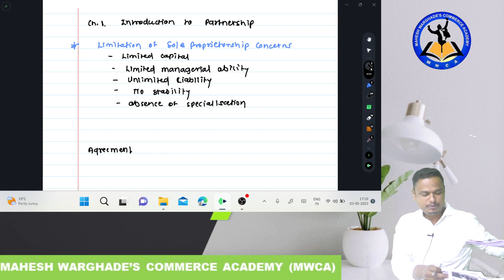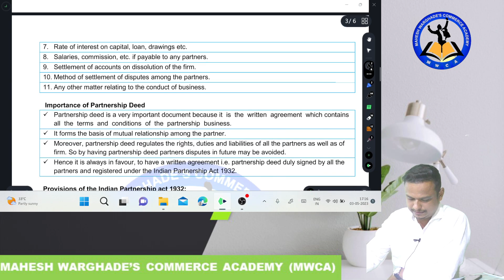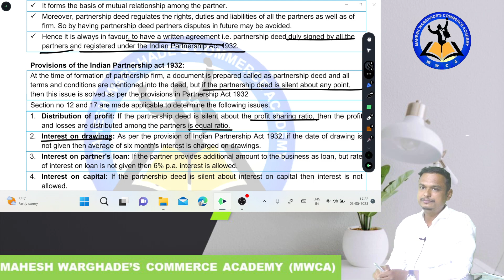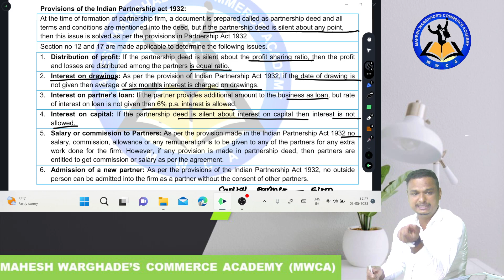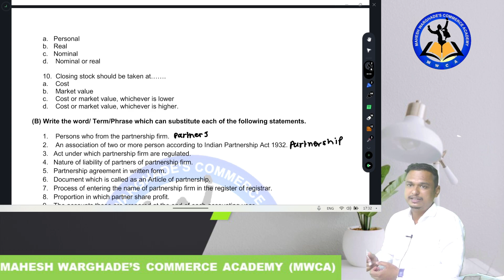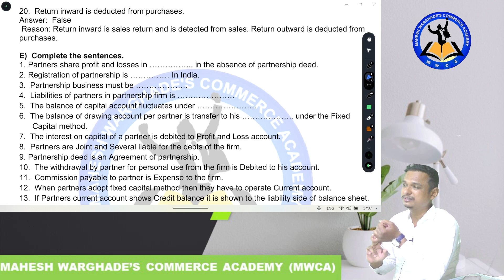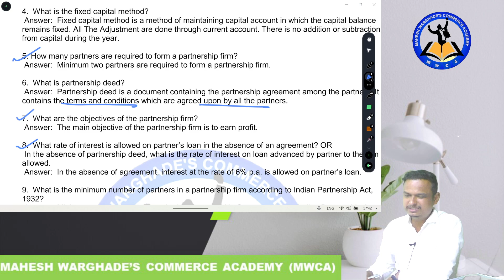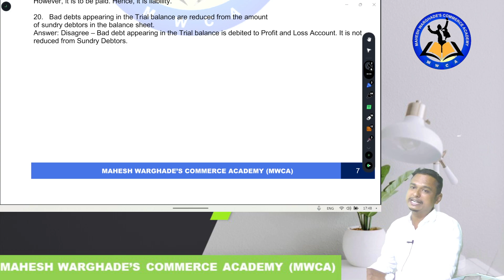Ch. 1 Introduction to Partnership Lecture 2